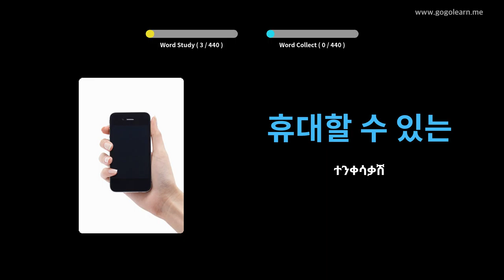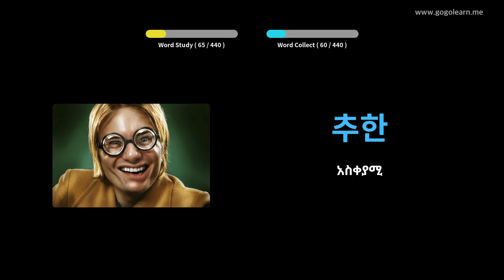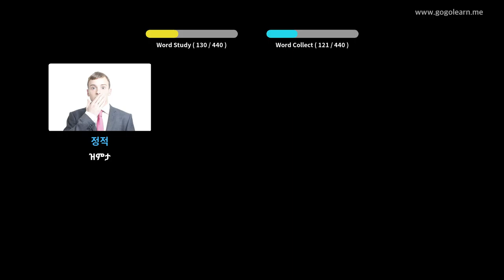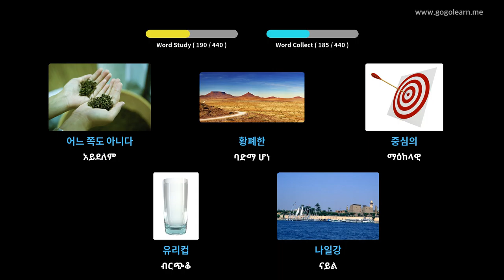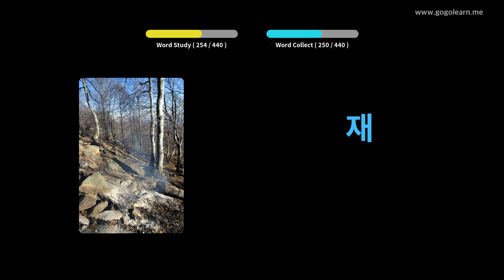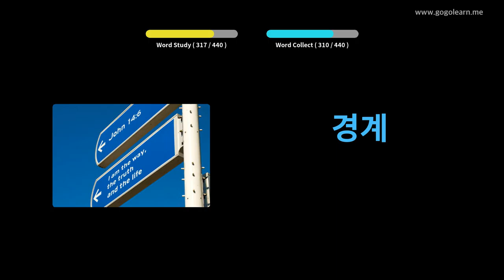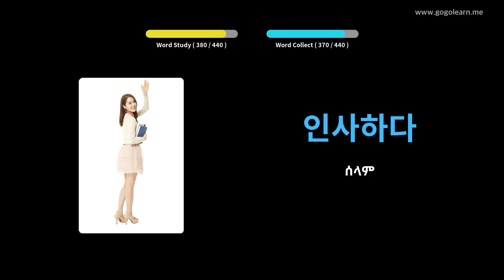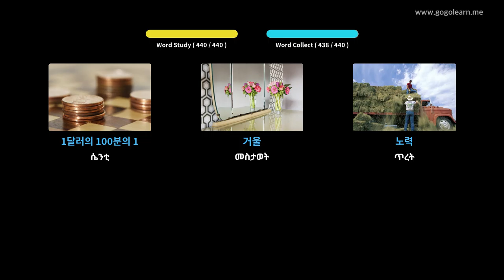የኮሪያኛ መዝገበ ቃላት ሁለተኛ ደረጃ ትምህርት ቤት 2 | Golearn